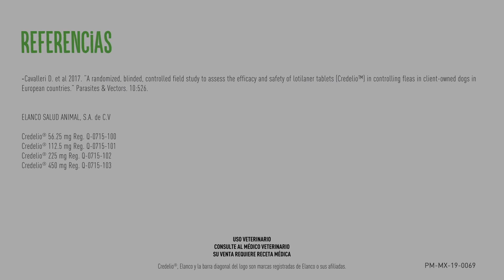Credelio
Fuerte contra garrapatas y pulgas, suave conmigo.